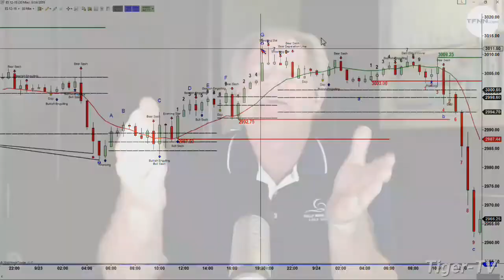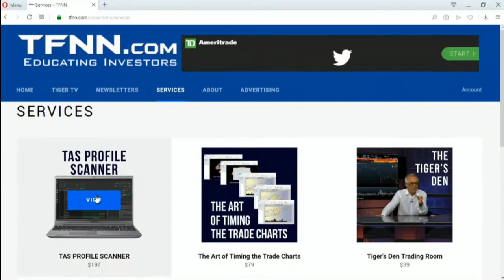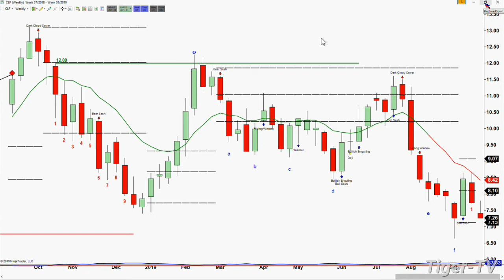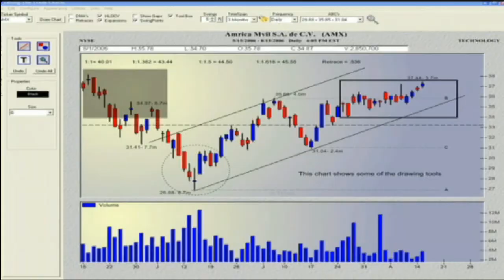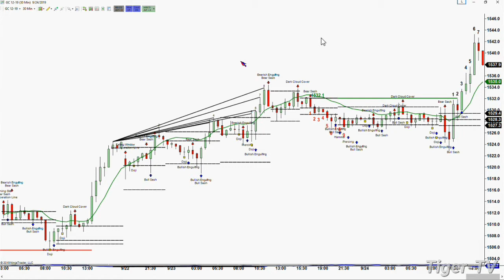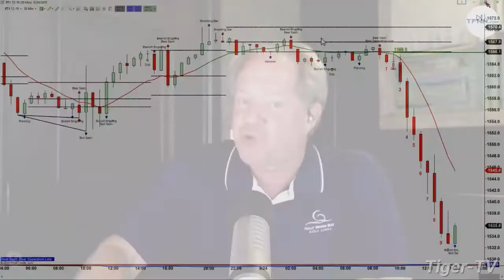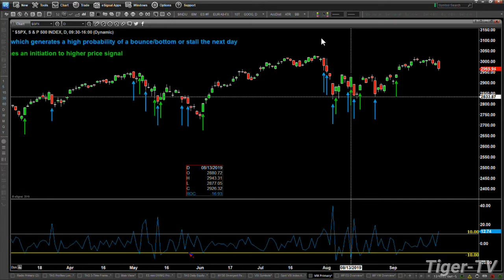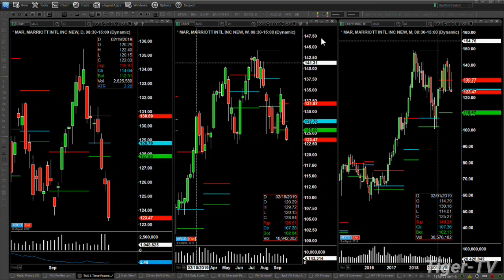September 24th, 2019 - The Trader's Edge with Steve Rhodes on TFNN